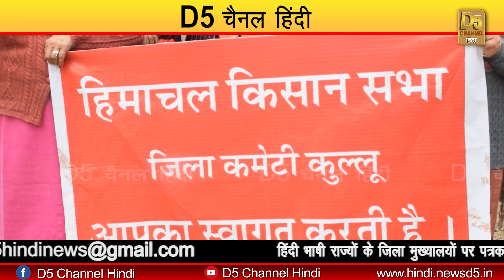भूतनाथ पुल को लेकर गरजी किसान सभा, कहा लोक निर्माण विभाग ने बरती लापरवाही